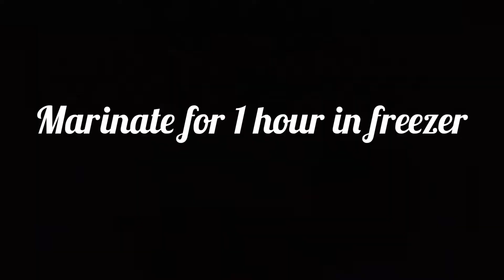Chicken leg piece | Easy chicken leg fry in 5 minutes | சிக்கன் லெக் பீஸ் வறுவல்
WE HAVE TRIED YUMMY CHICKEN LEG PIECE❤️PLS DO TRY AT HOME AND SHARE YOUR REVIEWS

Ingredients required:
✓ Chicken leg piece (2)
✓Chicken 65 masala (optional)
✓Red chilli powder
✓Turmeric powder
✓Coriander powder
✓Curd or lemon juice
✓Oil
✓Ginger & garlic paste
✓Corn flour
✓Soya Sauce(Optional)
✓Salt